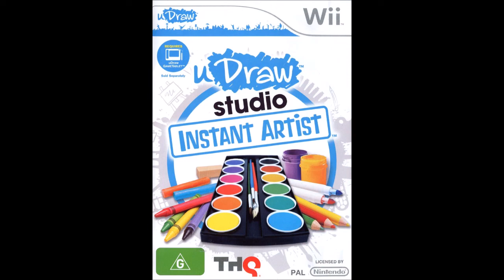uDraw Studio; Instant Artist Wii OST (Relaxing)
Developed by Pipeworks Software and published by
THQ for the Nintendo Wii on March 4th, 2011

Composed by Michael Jones

0:00:00 1. THQ Intro
0:00:05 2. uDraw Logo
0:00:15 3. Final Tablet Paint Intro
0:00:24 4. Painted Perfection
0:00:49 5. Main Menu
0:05:05 6. Art Class
0:09:23 7. Art Class (High Pass)
0:13:42 8. Class Ambience
0:17:08 9. Beach
0:21:20 10. Beach (High Pass)
0:25:32 11. Beach House
0:27:20 12. European City
0:31:34 13. European City (High Pass)
0:35:48 14. City Bussle
0:38:30 15. Lakeside
0:42:40 16. Lakeside (High Pass)
0:46:50 17. Nature Calmth
0:49:04 18. Park
0:53:14 19. Park (High Pass)
0:57:24 20. Park Serenity
0:59:37 21. Rolling Hills
1:03:51 22. Rolling Hills (High Pass)
1:08:05 23. Sidewalk Street
1:12:29 24. Sidewalk Street (High Pass)
1:16:53 25. Art Studio
1:21:07 26. Art Studio (High Pass)
1:25:20 27. Art Studio Restings